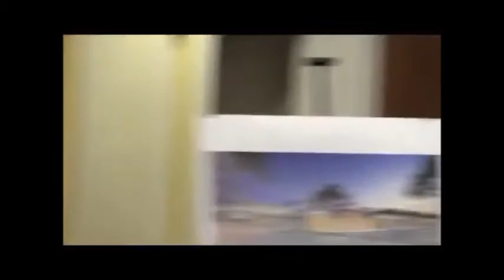Town of Southeast Crossroads 312 Public Hearing 012214